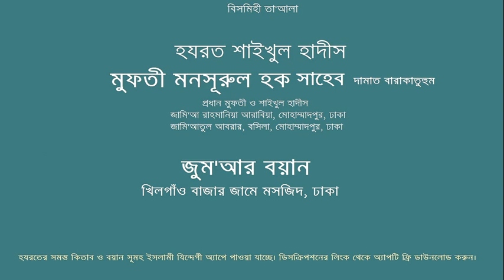শরীআতের রুপরেখা পরিবর্তন করা যাবেনা-মুফতী মনসূরুল হক সাহেব-জুম'আ-খিলগাঁও বাজার মসজিদ-19.04.2019